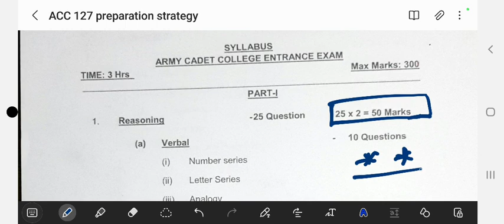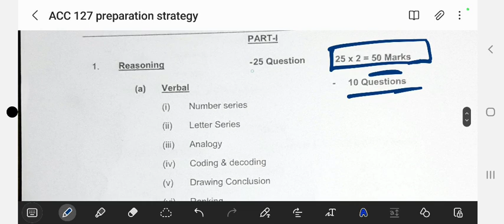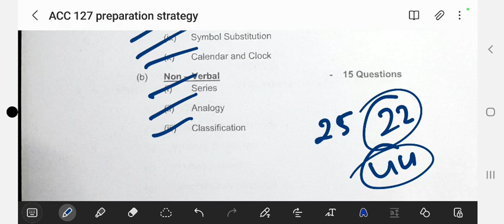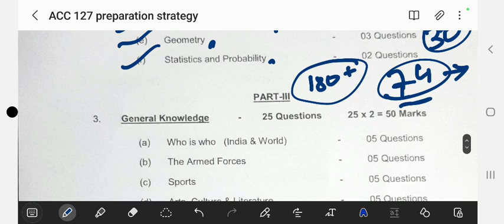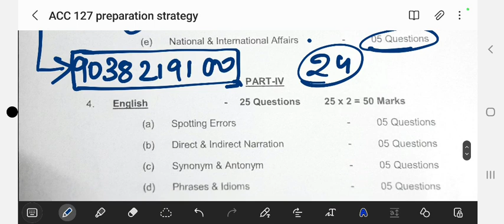ACC 127 PREPARATION STRATEGY WITH NEW SYLLABUS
FOR ACC AND YLC WRITTEN  NOTES CONTACT ON GIVEN NO

WE RUN  CLASS FOR SSB ACC SCO PCSL

acc 126 group

ACC SSB 125

SCO WHATS APP GROUP

FOR ACC 127 WHATS APP GROUP